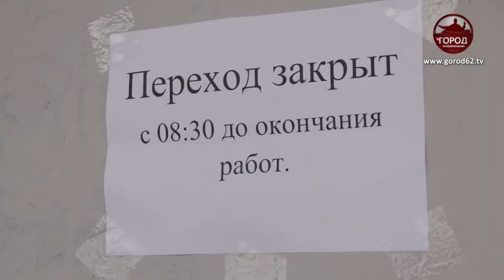Уборка надземного перехода